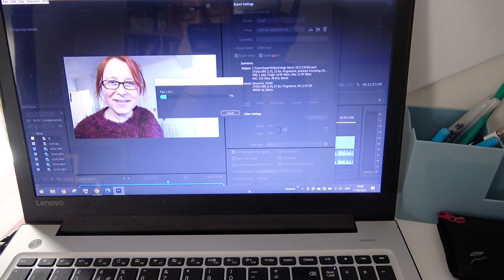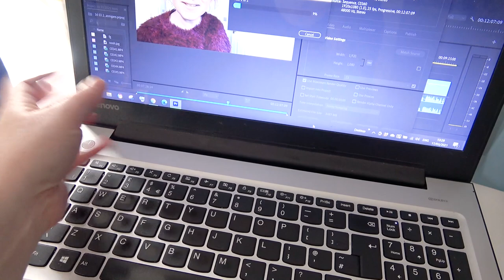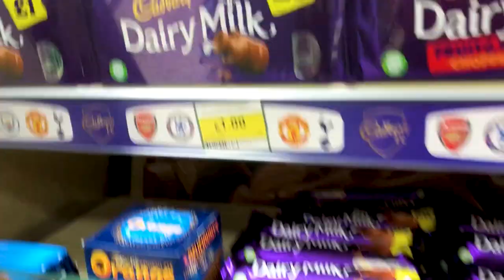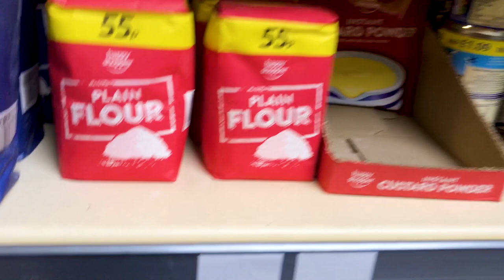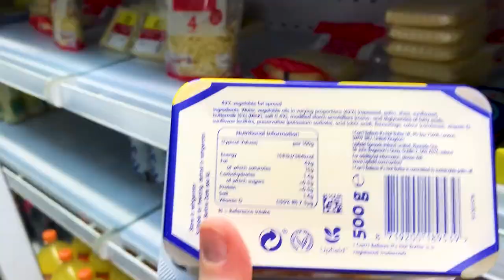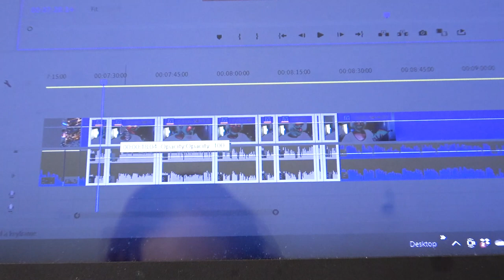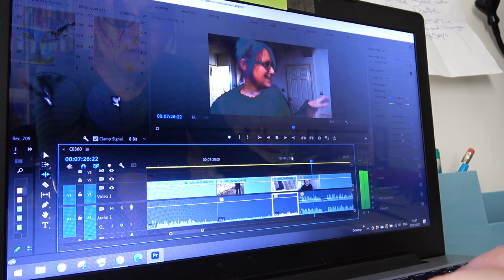Taking Matters into my Own Hands. DAILY VLOGS UK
I'm feeling a bit frustrated with the pace of Izzy's college schedule/work so I'm taking matters into my own hands. There doesn't seem to be a lot of momentum going on, probably largely due to the ongoing disruption caused by the pandemic. She's still attending her level 2 (GCSE level) college course online, rather than in person and it seems she may be coasting a bit, rather than pushing forwards with it. Today I'm thinking about taking matters into my own hands to try to reign this back in somewhat, as I can see these vital last few months of her end of 'school' exam year frittering away and not put to best use.

In other news, the post-Brexit posting a package to the EU continues. I have a third attempt to post my faulty GoPro model off to the Netherlands. I'm also having a spot of bother with mt video editing software, Premiere Pro...

My bedroom desk
My Bedroom/office chair
My hexagonal felt pinboard in bedroom
The mat that goes under my bedroom chair